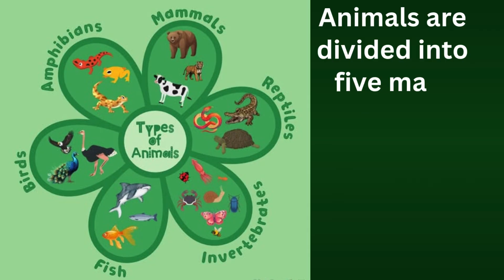Animal classification – Amphibians | Educational Video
This video is all about amphibians — let’s hop into their amazing world and learn what makes them so special!

📚 Learn English and explore the animal kingdom at the same time!